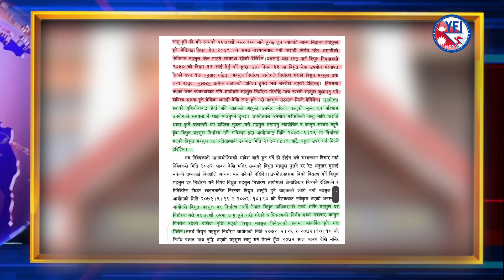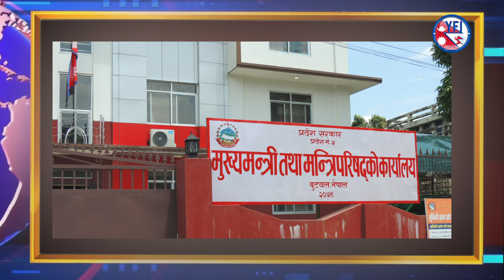युक्रेनले 'बिनासर्त’नेपाली युद्धबन्दी रिहा गर्नुपर्ने पक्षमा सरकार, || Breaking News || YFI NEPAL